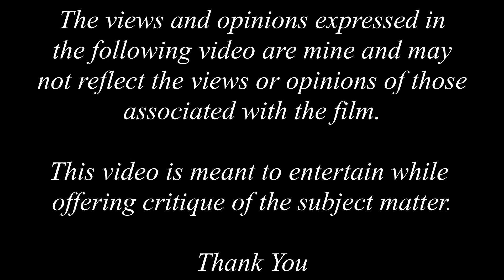PACIFIC414 Movie Review: Raiders of the Lost Ark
In this episode of PACIFIC414 Movie Review, I'll be talking about the original adventure of Indiana Jones, "Raiders of the Lost Ark" from George Lucas, Steven Spielberg, and Larry Kasdan.

  What makes Raiders of the Lost Ark special to me after 40-years?

Click of the video to find out.